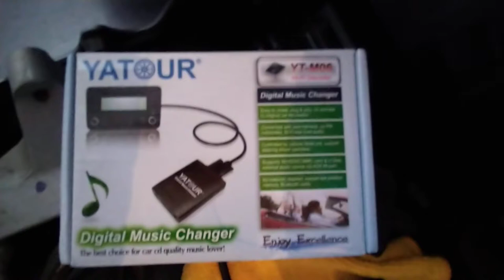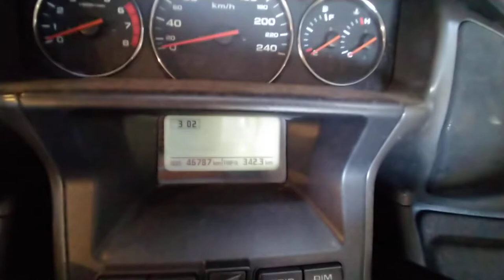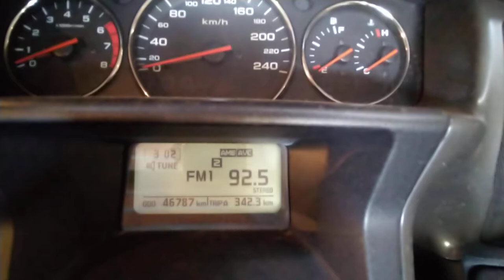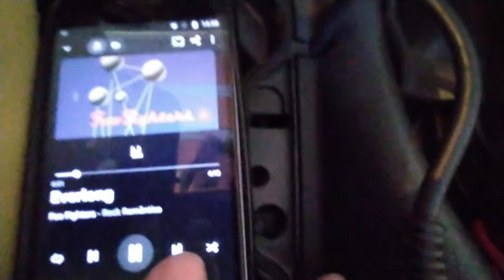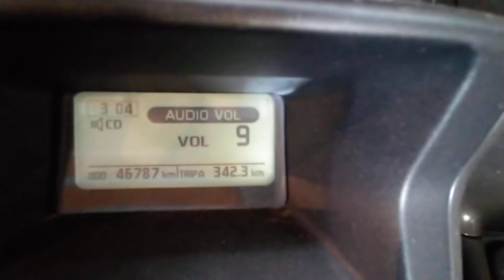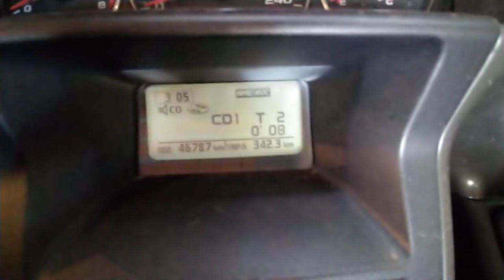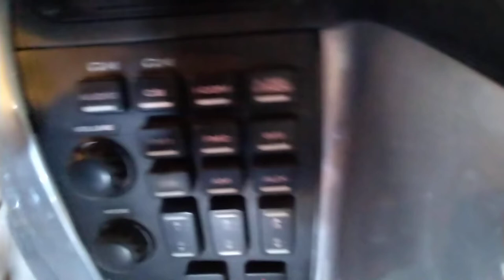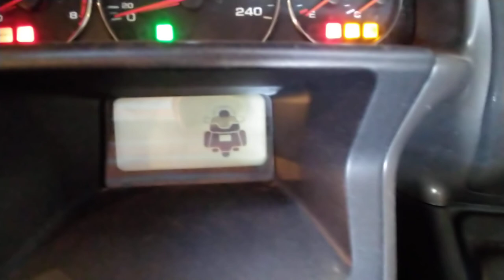#38 - Honda Goldwing + Yatour- instalando disqueteira digital/installing digital music changer